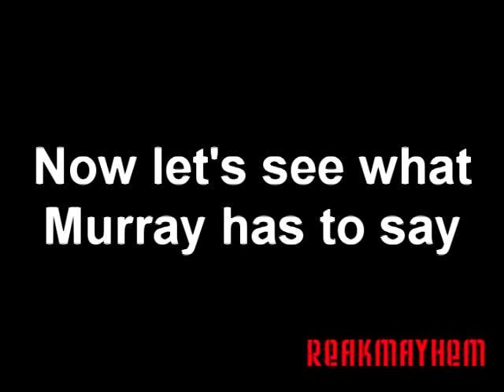[YTP] Sly Cooper and his Commodore 64 TV Show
Tieing is kind of turning into something now.